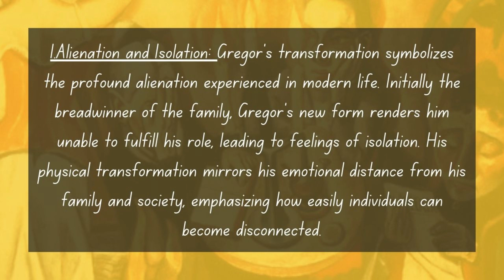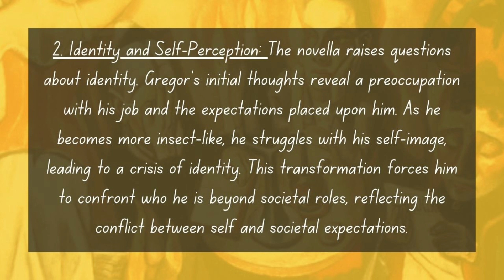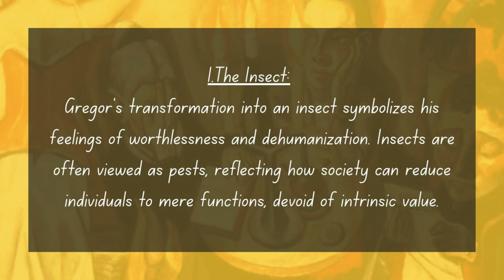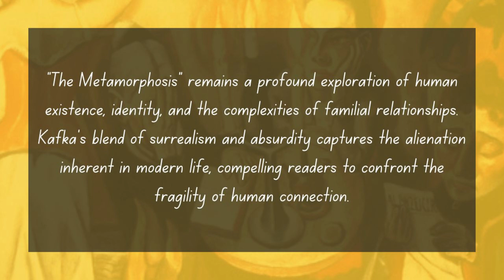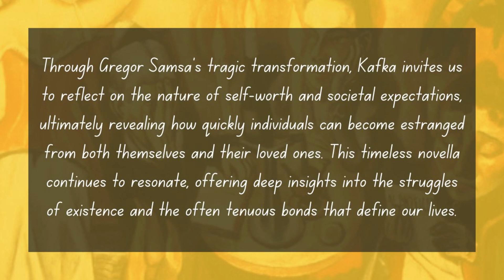4-minute Analysis of The Metamorphosis by Franz Kafka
For more videos about different works of literature and lessons in English, here are the links: